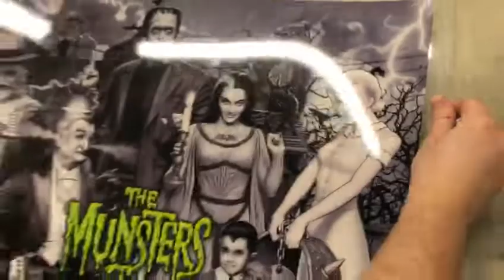The Munsters Translite → from B&W to Color (experiment)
After a few tries I've managed to create a Translite (or Backglass) that I dreamed about... As far as I know, no one has ever done anything like that in the pinball world. The picture goes from black & white to color when illuminated from the back. I am still going to perform more tests, but the results already are better than I anticipated.